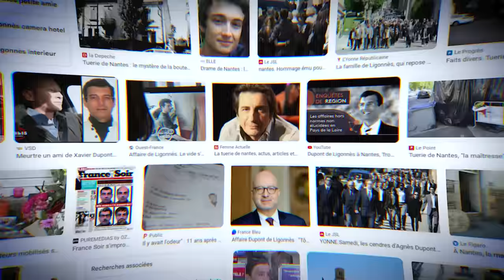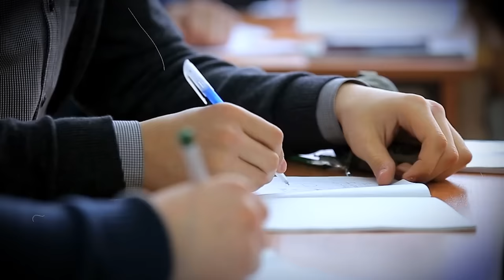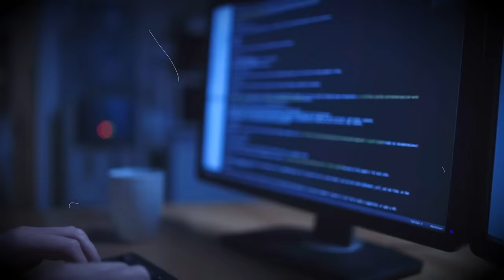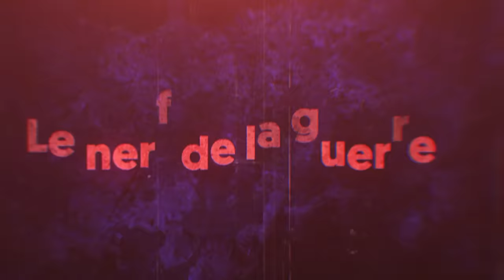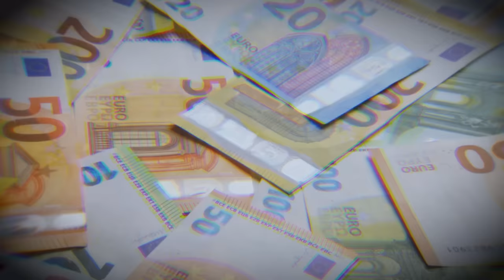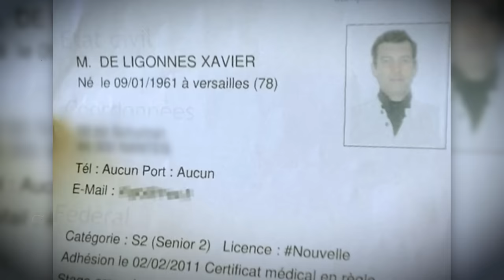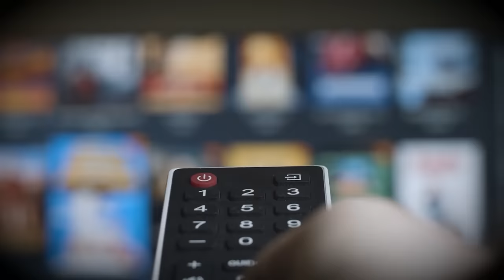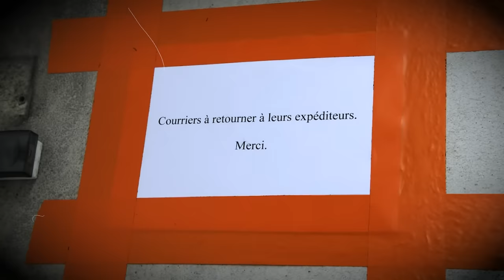Voici TOUS les SECRETS de XAVIER DUPONT DE LIGONNES !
En France, on dénombre chaque année entre 40 000 et 50 000 disparitions de femmes, d’hommes ou d’enfants, tous âges confondus. En moyenne, 30 000 de ces personnes sont retrouvées, le reste rejoignant les dossiers des « disparitions inquiétantes ».

Parfois, ce sont même des familles entières qui se volatilisent du jour au lendemain. C’est précisément ce qui arrive à Agnès, Anne, Thomas, Arthur et Benoît Dupont de Ligonnès au mois d’Avril 2011…

Sources :

- Ouvrages et magazines :

Society n°136 et 137
"Le disparu" de Anne-Sophie Martin